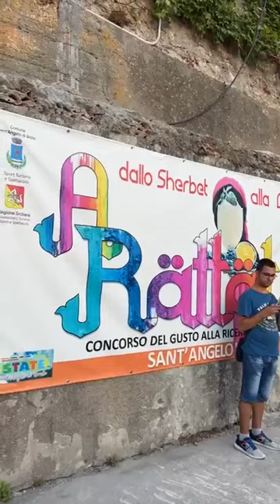Musica popolare e granite siciliane, facciamo una passeggiata tra le granite più buone di Sicilia